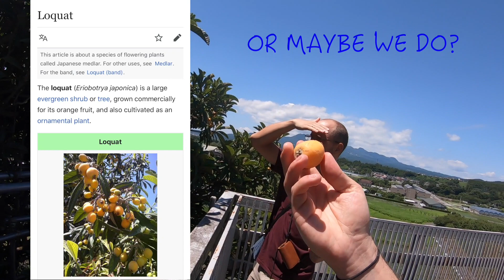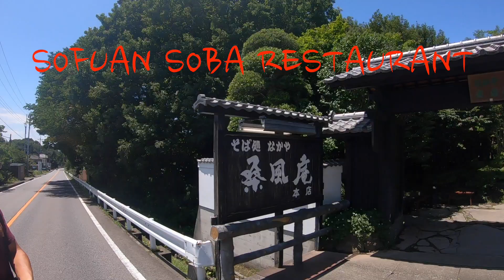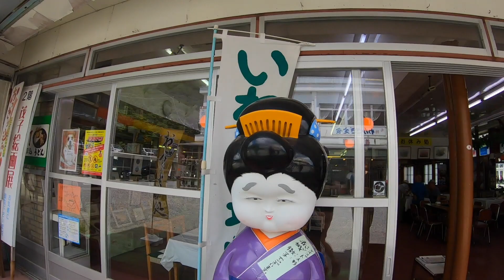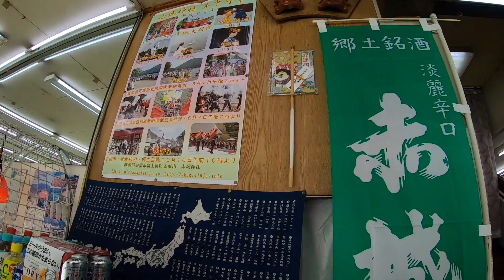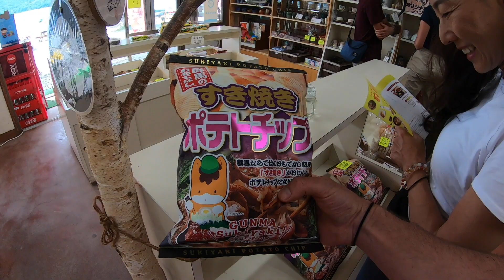LIFE IN THE COUNTRYSIDE, two Hungarians living in Gunma let me explore their home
Today, I am showing my new friends around Gunma prefecture, mostly around Maebashi and Mount Akagi. When I picked them up from their share house in Shibukawa, they were nice enough to let me have a quick look inside. I was really impressed by how clean and nice it was. I've stayed in a lot grungier share houses in Tokyo. And the view, was spectacular. After picking them up, I took them to SoFuAn in Maebashi, a very popular soba and tempera restaurant. After lunch we went up to Mount Akagi and walked around, they bought some candy, I bought some coffee, fun stuff. We then went to Konuma Lake and hiked Choushichirou-san. On the way back we stopped an ate some roasted corn from a shop on the side of the road, then we finished the day with some delicious ramen from Tansaibou in Maebashi.

Video Chapters
Intro - 00:00
Share House Tour 1:15
Soba Lunch 8:08
Mount Akagi 10:54
Lake Konuma hike 16:40